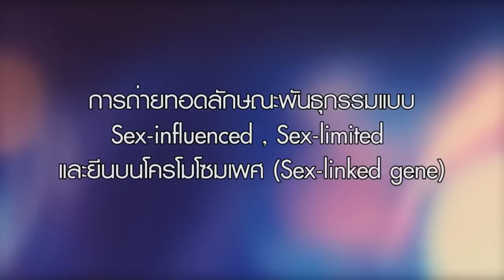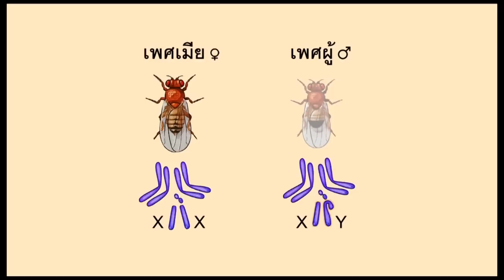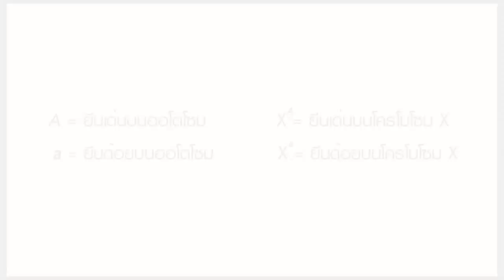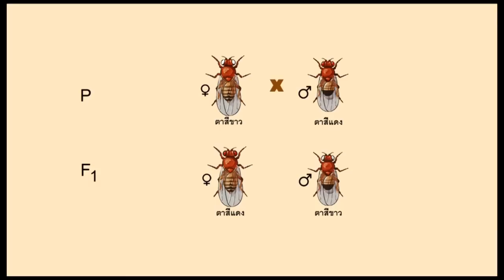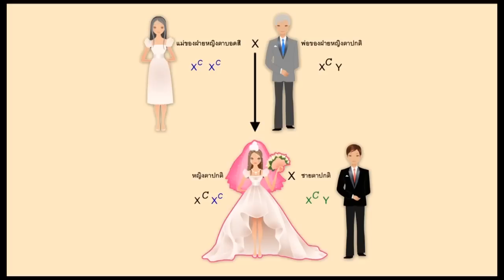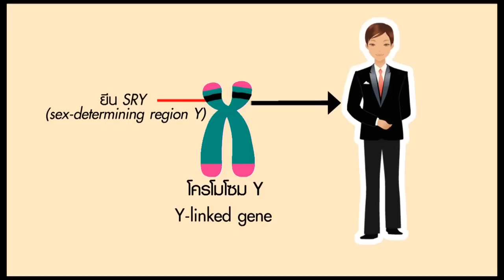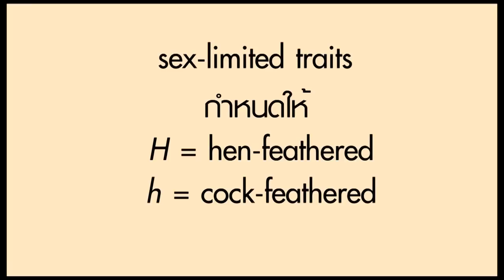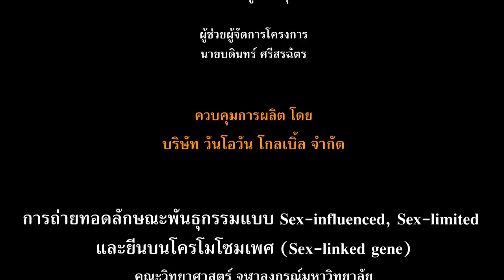วิชาชีววิทยา - Sex influence,Sex limited and Sex linked gene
วิชาชีววิทยา - การถ่ายทอดลักษณะพันธุกรรมแบบ Sex influence, Sex limited และยีนบนโครโมโซมเพศ Sex linked gene